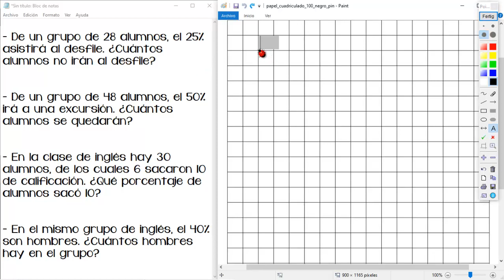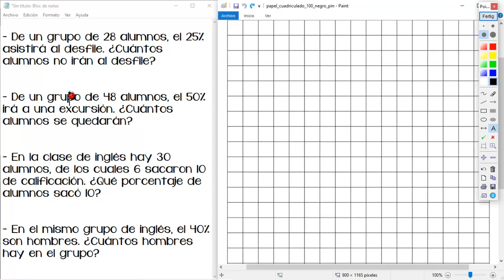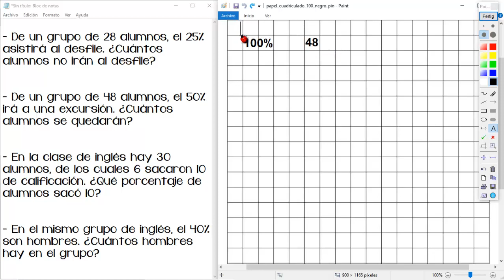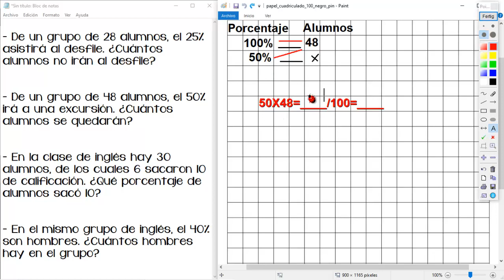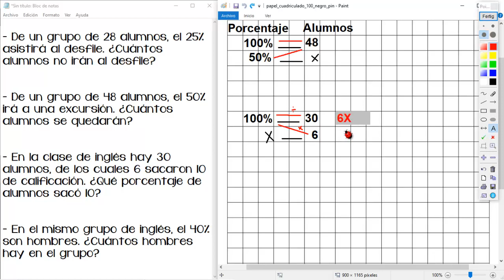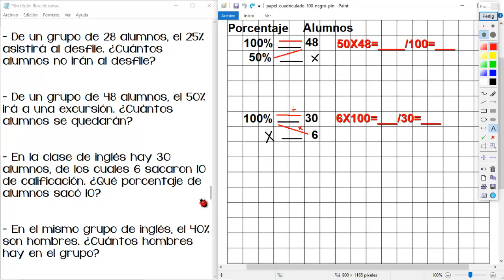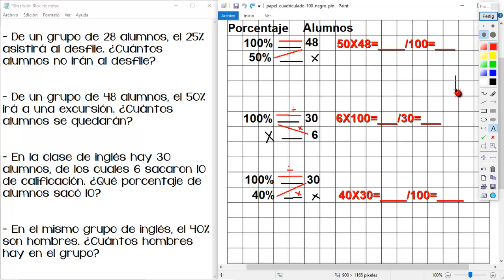Regla de 3 para el cálculo de porcentajes, sexto grado.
Aprendizaje esperado: Resuelve mediante diferentes procedimientos,
problemas que impliquen la noción de porcentaje: aplicación de porcentajes, determinación, en casos sencillos, del porcentaje que representa una cantidad (10%, 20%, 50%, 75%); aplicación de porcentajes menores que 100%.